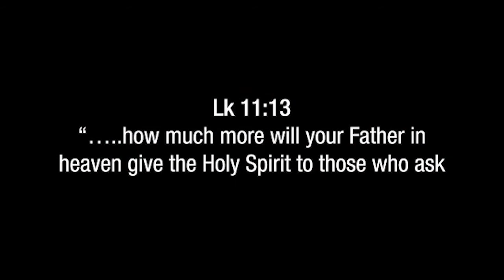Homosexuality: A Biblical Discussion Part 3 | Perilous Times Shall Come Part 5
Dr. David Foster returns to discuss the contributing factors to homosexual confusion. Homosexuality is not determined at birth, but is a complex weaving of circumstances, personality, homelife and more. Pastor Steve and Dr. Foster discuss hope for freedom and the spiritual principles that lead to a changed life.

ABOUT
Pastor, author and speaker Steve Berger is known for his straight talk in dealing with various hot-topic cultural issues that many pastors avoid. In 2021, he founded Ambassador Services International with his wife, Sarah. He serves on the Executive and Pastoral Advisory Boards for Promise Keepers International, and the Jerusalem Prayer Breakfast Board. Whether preaching or writing, in great joy or pain, Steve longs to be a proclaimer of the grace and hope that Jesus came to offer. Since June of 1987, he has been married to Sarah, the love of his life, and together, they have four beautiful children and four grandchildren.